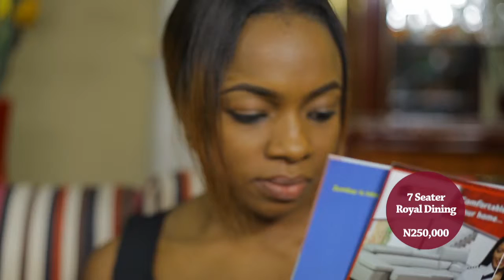VAVA Furniture TVC